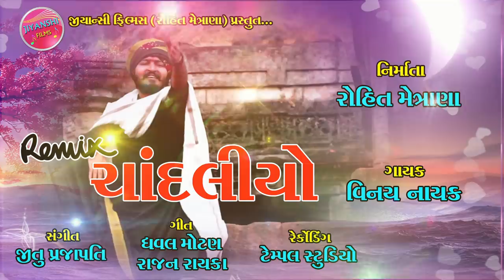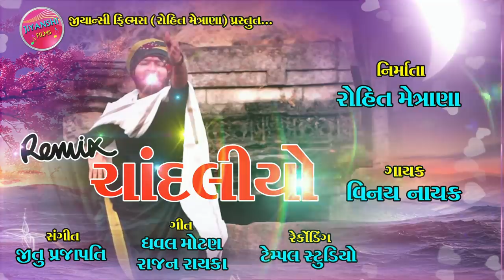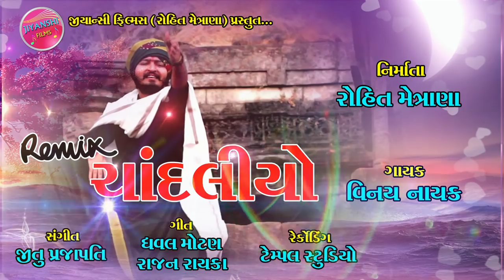CHANDLIYO REMIX || VINAY NAYAK || DESI GUJARATI REMIX || AUDIO JUKE 2018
Tital :-  Chandliyo Remix
Singer :- Vinay Nayak
Lyrics :- Dhaval Motan- Rajan Rayka
Recording :- Temple Studio (adalaj)
Producer :- Manoj Rathod
Company Label :- AARUSH MUSIC STUDIO- ( Manoj Rathod Chicago) Ahmedabad